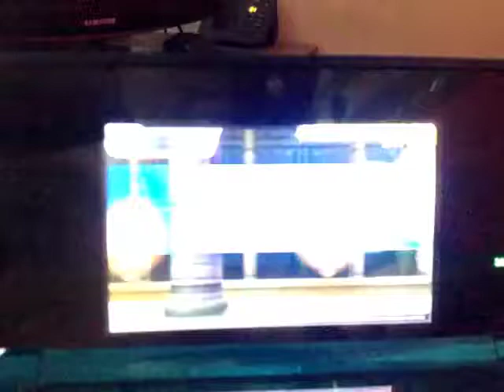TFF - Challenge - Final Fantasy I-IX -Add On Content- Tower of the Magi - Ultimate Score - 9,842,857